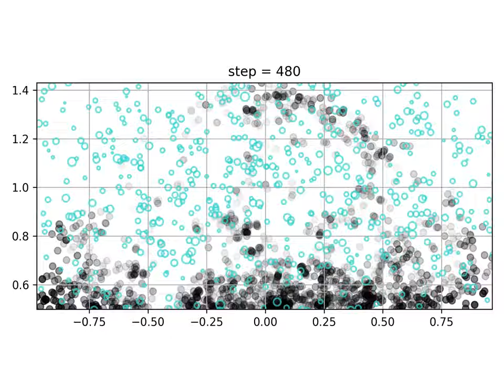Alta densidad, Radio Constante